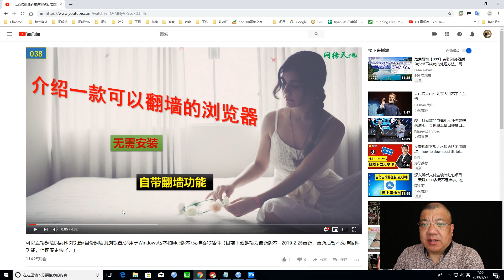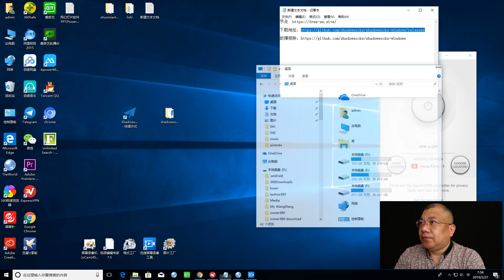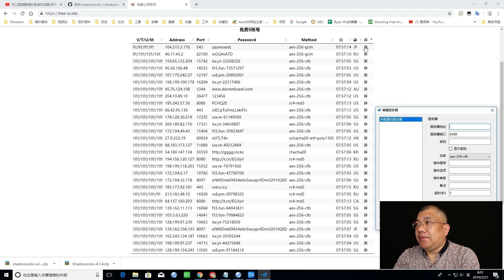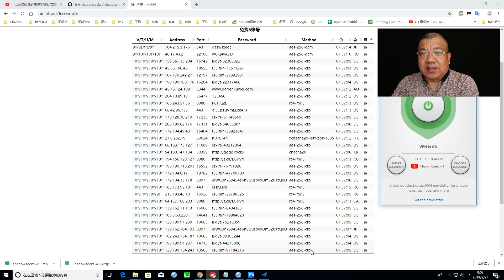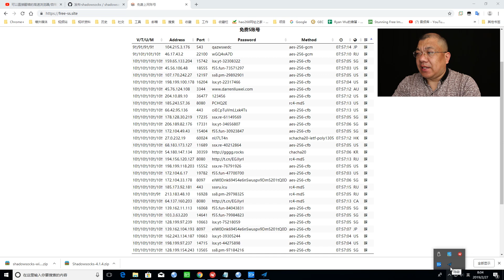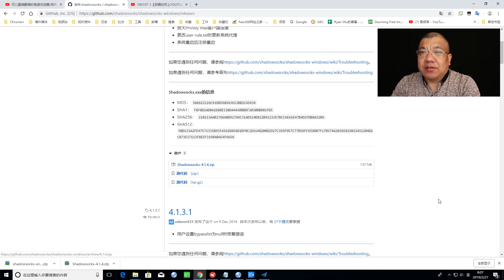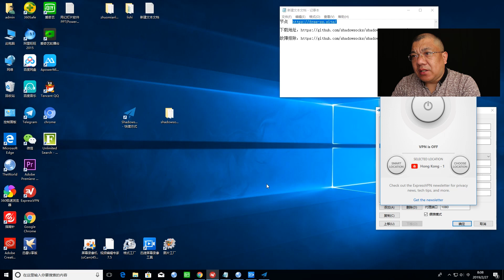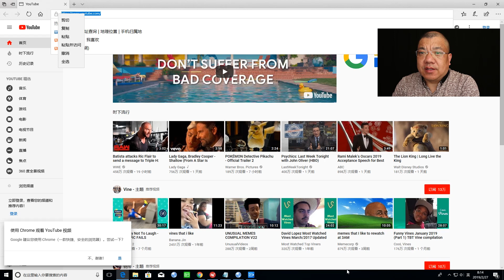[043]SSR免费节点|免费翻墙|最新电脑免费翻墙的方法！不需要VPN，节点多，可长期使用！(版本已更新，最新教程请关注101期视频！)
机场推荐 速度较快 长期稳定 收费相对较低
节点多 价格合理 长期稳定
速度极快 收费高 （注册 登录需要使用代理）